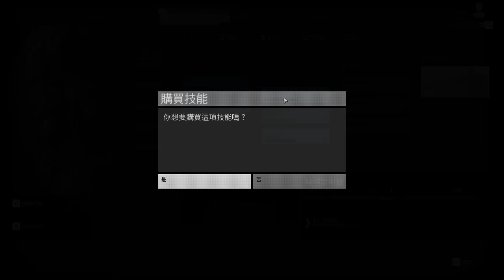【聶寶】火線獵殺 野境 Part2 與殺梗小鬼特務之旅